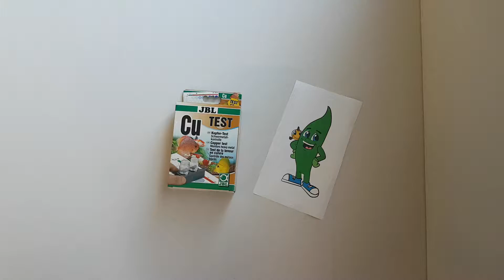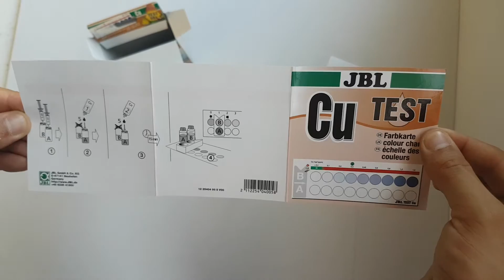Aquaplantsonline - Unboxing JBL Cu Test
Unboxing JBL Cu Test